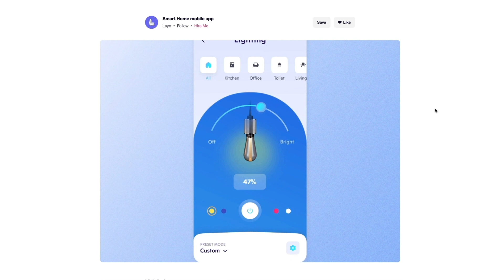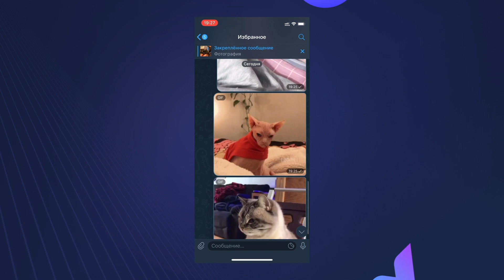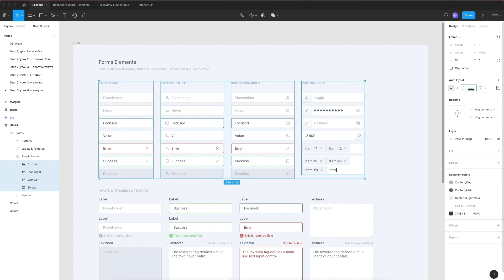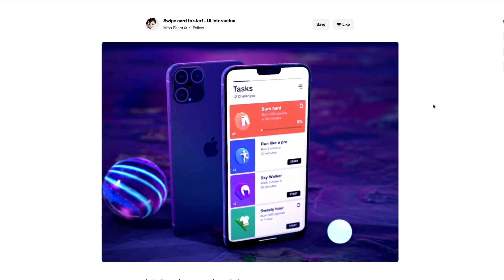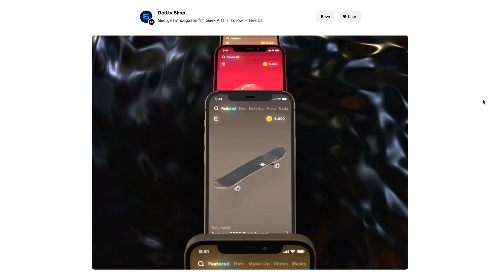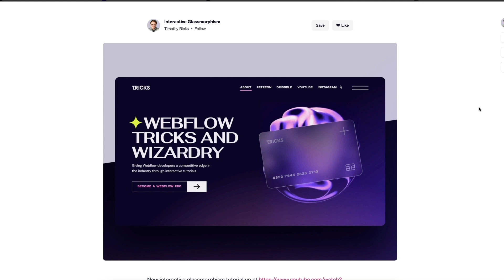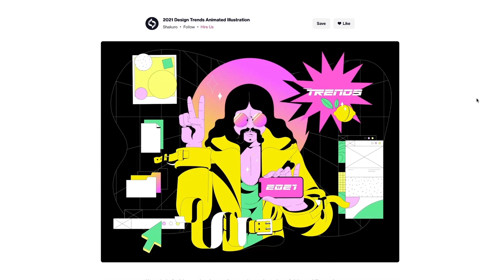ДИЗАЙН НЕ БУДЕТ ПРЕЖНИМ 😱 НОВЫЕ ТРЕНДЫ ВЕБ, UX И UI ДИЗАЙНА 2023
Тренды в дизайне мобильных приложений, UI, Web & UX дизайне на 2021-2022 годы, что популярно в дизайне и продолжит набирать популярность.

00:00 — Вступление
00:32 — 1. UI-анимация
01:41 — Дизайн-интенсив
02:55 — 2. Жесты
03:47 — 3. Ретро-стиль в веб-дизайне
04:07 — 4. Объем в дизайне
04:43 — 5. Тёмная тема
05:13 — 6. Градиенты, прозрачность
06:03 — 7. Минимализм и простота
06:38 — Что используете вы?

А если вы хотите попробовать сам процесс дизайна, вам подойдёт бесплатный мастер-класс по дизайну мобильных приложений и интерфейсов